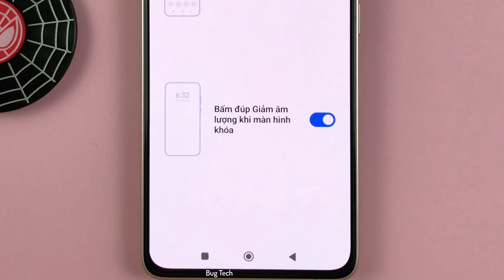Cách chạm 2 lần nút Giảm âm lượng mở nhanh máy ảnh Xiaomi Redmi Note 13 Android 14